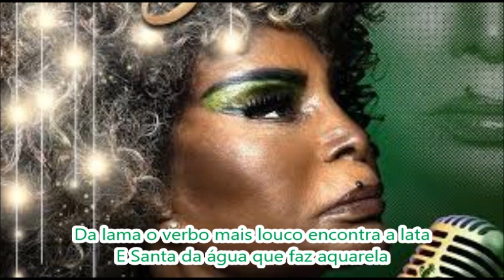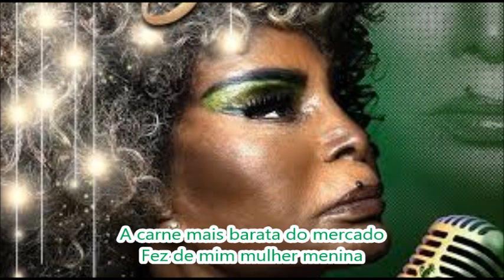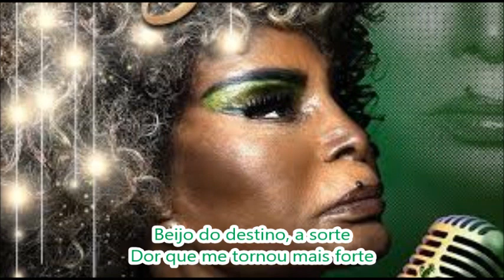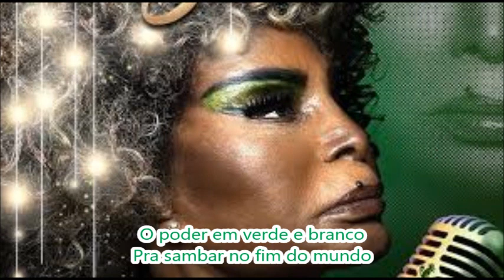Mocidade 2020 Samba Concorrente Parceria de Zé Glória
G.R.E.S. Mocidade Independente de Padre Miguel - Carnaval 2020
SAMBA CONCORRENTE
Enredo: "Elza Deusa Soares"
Autores do Samba: Zé Glória, J.Giovanni, Fabiano Alcântara, André Baiacu, Paulo Ferraz, Beto Br, Dr. Castilho e Igor Leal
Intérprete: Tinga